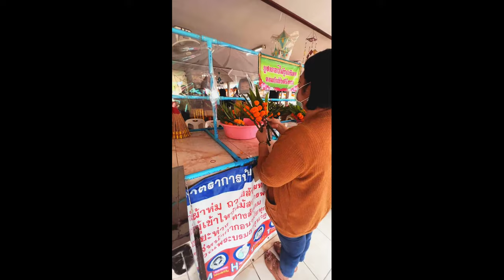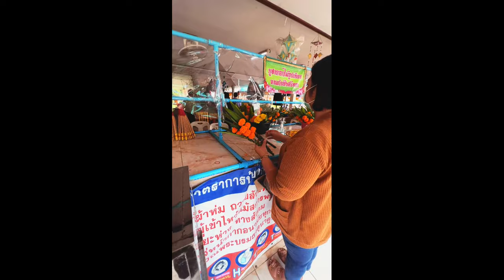Wednesday LIVE stream from Wombat & Kiwi Bar with Aoy